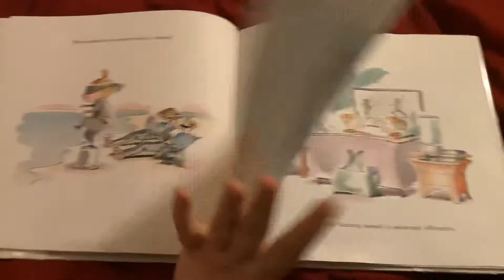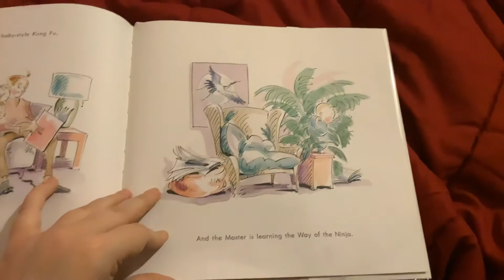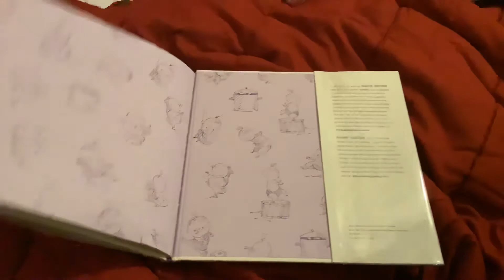Special Storytime: Ninja Baby (Toono This Weekend)